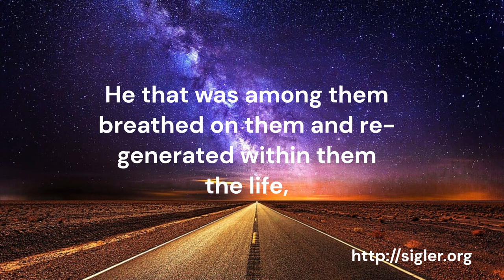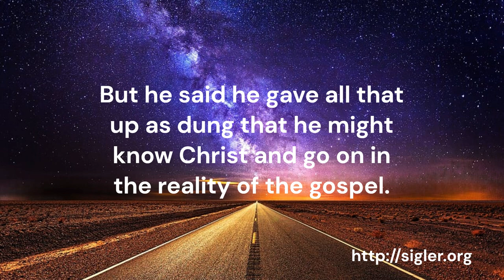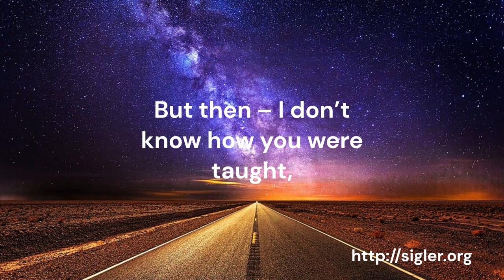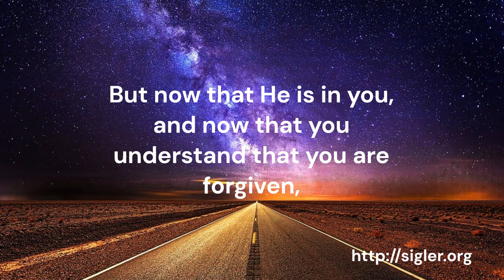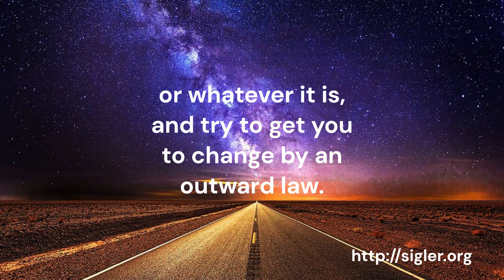The true gospel message, What is it?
Gary Sigler Books Here - On Amazon
The True Gospel Message

The true gospel message is this: once the Spirit of the living God is quickened within you, there is nothing you ever again need outside of yourself. For instance, Christians teach that someday Jesus is going to come back and then everything is going to be wonderful. But what they haven’t realized is that when He did go away, He only went away for 40 days. On the day of resurrection, He that was among them breathed on them and re-generated within them the life, the nature, the seed and the character of God that was in them. John 20:22

The gospel was not to get people in any way to just correct their outward behavior, but to realize that the living, transcendent, resurrected Spirit of Christ was now in them. What they needed was not rules and regulations, but to have an unveiling and understanding that the new creation-life, that new creation-man that was in them had the very life and nature of God Himself that they could learn to live by.

Galatians 1:3. “Grace be to you, and peace from God the Father, and from our Lord Jesus Christ, who gave Himself for our sins that He might deliver us from this present evil world.” Now, what was the present evil world that Paul was talking about? I can guarantee; he wasn’t talking about sin. As he goes on in Galatians, he tells about how he was so well bred in religion, and how he was exalted in his religion. But he said he gave all that up as dung that he might know Christ and go on in the reality of the gospel. The present evil age that Paul was delivered from was the religious age of his day.

There are two gospels presented and both are in operation today. There is the gospel of law, and there is the gospel of grace. In most of the Christian churches that we go to, teach us a mixture of those two. They say, “God is great. You were saved by grace. You know, even before you were born, Jesus died for you.” Well, that is the message of grace. But then – I don’t know how you were taught, but if you were in church very long, you were certainly taught after you were saved how you needed to behave.

My pastor told me in the 1st Assembly of God church that I began to attend right after I was saved; he said, “Gary, you never work your way to the cross, but you better work your way away from it, because God loves you. That has been proven because He went to the cross and He died for you. But now that He is in you, and now that you understand that you are forgiven, from this point on you have to live a holy life.”

In the 1st Assembly of God, it was not quite as bad as some, but it was no smoking, no drinking and no going to movies. They gave you a little card to sign that you wouldn’t do any of these things. And I gave the card back to the pastor, and I said, “Well, I don’t see anything wrong with those things.” That was my beginning of once you are saved, they say, “You come to Jesus just as you are, but once you come to Him just as you are, then you must begin to live according to what the scriptures teach,” and I’m not saying not to do that. What they miss is that once you really have the revelation of what you know in your head, once you really have the revelation that the Spirit of God dwells in you, nobody has to teach you not to do this or not to do that.

We all have a new nature on the inside of us that is birthed. And that is what the ministry should be geared towards, ministering to that new life, not trying to get that old life to change and to act better, to quit sinning, or whatever it is, and try to get you to change by an outward law. The new life in us needs to be fed and that life will mature and manifest  .the lfe of unconditional love.